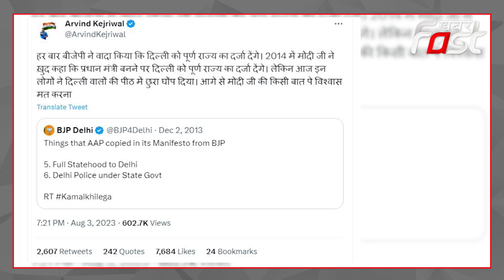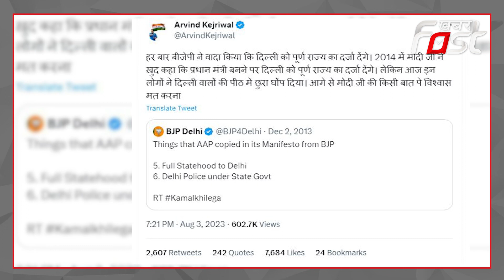Delhi Ordinance Bill: दिल्ली सेवा बिल अस्तित्व में कैसे आया, जानें क्या होंगे बदलाव?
दिल्ली सेवा बिल को लेकर चल रहा विवाद थमने का नाम नहीं ले रहा है। इस बिल को लेकर लोकसभा में जोरदार हंगामा देखने को मिला। गृह मंत्री अमित शाह ने इस बिल को लेकर दिल्ली के मुख्यमंत्री अरविंद केजरीवाल पर निशाना साधा।